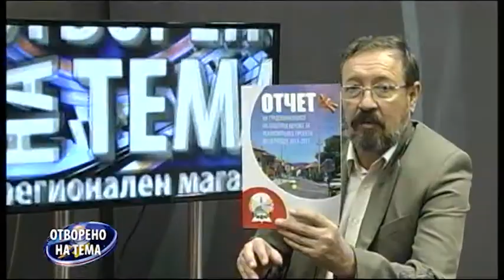Отворено на тема - Драги Наџински